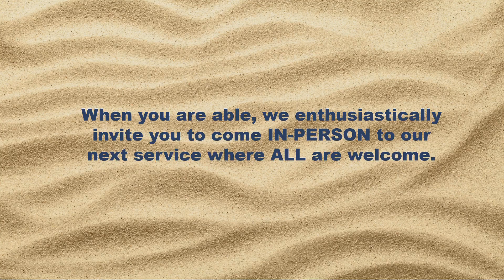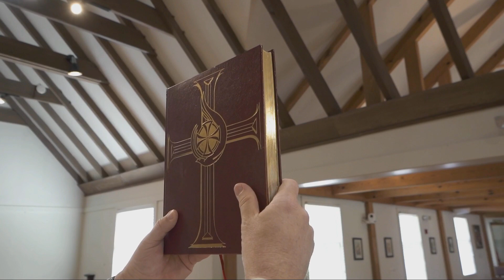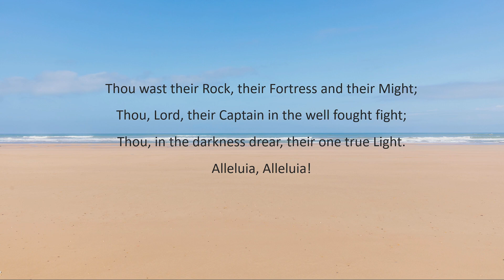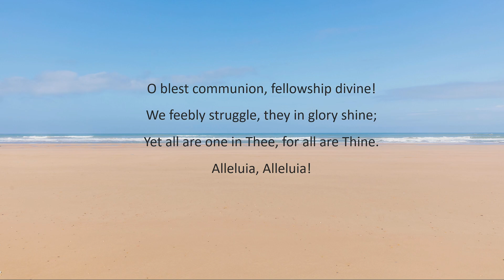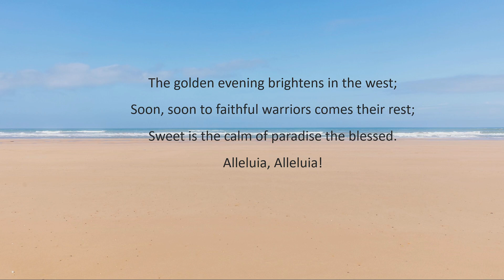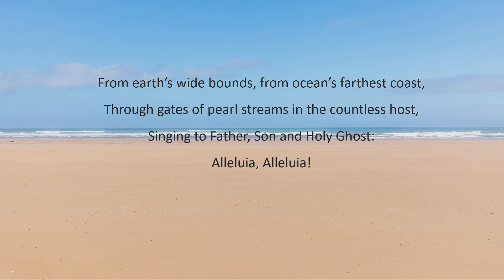NOV 6, 22 Pentecost